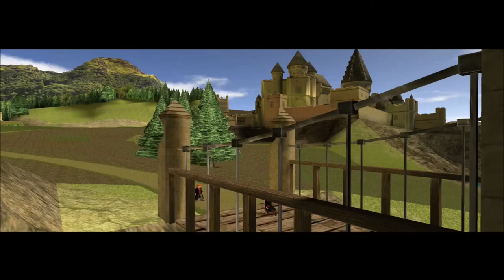Harry Potter and the chamber of secrets - All cutscenes (Full game movie) PS2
Harry Potter e a câmara dos segredos - Todas as cenas (filme do jogo completo) PS2